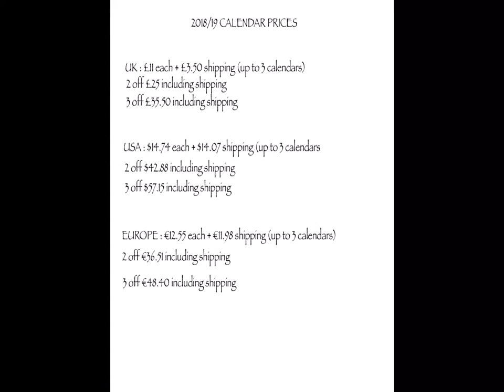Forthcoming 2018/19 “Bird Portrait Calendar”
As last year I’ve been putting together a Calendar containing bird portraits, 6 European and 6 American song birds, I’m working on the last 2 but need to put this out before sending to printers, the prices are at the end and you can contact me to put in a provisional order!